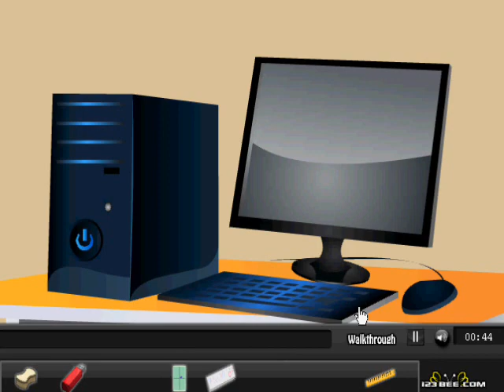School Room Escape Walkthrough